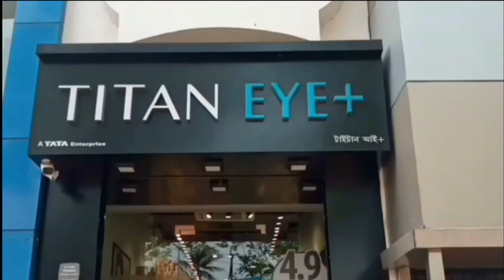চ্যাম্পিয়ন হয়ে মাত্র ২০ কোটি‌ - Only 20 crores as champion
চ্যাম্পিয়ন হয়ে মাত্র ২০ কোটি‌‌
Only 20 crores as champion

২০২৪-এর আইপিএল-এ মোট ৪৬ কোটি টাকার পুরস্কার দেওয়া হল। ফাইনাল শেষে ১৮ টি পুরস্কার পেলেন অনেক খেলোয়াড়। আর পুরস্কারের দৌড়ে এক নম্বরে রয়েছে কেকেআর। কারণ, নাইটদের ঝুলিতে এবার অনেকগুলি পুরস্কার এসেছে। তাই ট্রফির সঙ্গে একসাথে অনেক কিছুই এসেছে কেকেআর শিবিরে। এবারের আইপিএল-এ চ্যাম্পিয়ন হয়ে কলকাতা নাইট রাইডার্স দল পেয়েছে ২০ কোটি টাকা। এদিকে, ফাইনালে হেরে রানার্স আপ হিসেবে সানরাইজার্স হায়দরাবাদ পেয়েছে ১২.৫ কোটি টাকা। যদিও ২০২৪-এর ফেয়ার প্লে পুরস্কার পেয়েছে সানরাইজার্স হায়দরাবাদ দল।